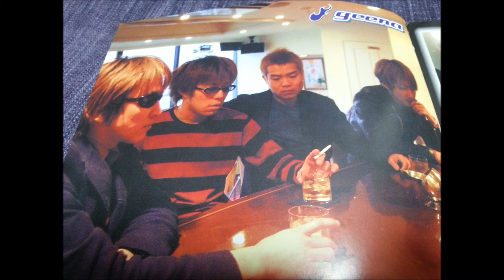geena 「別世界」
lyrics and music by eny.K
Arrangement geena＆Susumu Oike

geena
Vo＆Gu　eny.K
Gu　Oike Susumu
Ba　Kumagai"COOCKIE"Kohichi
Dr　Yamada"Lucky"Masahiko